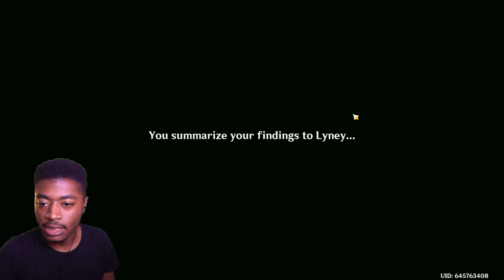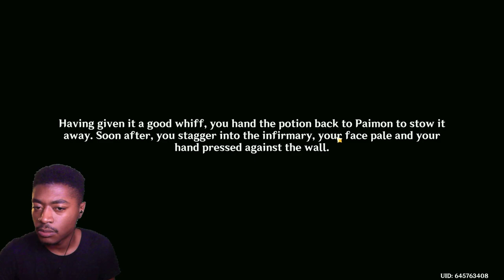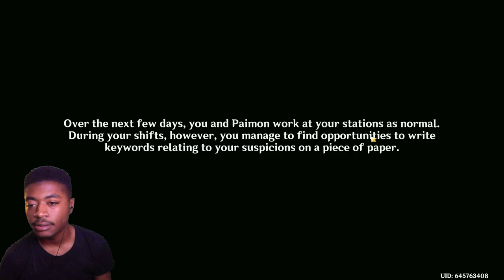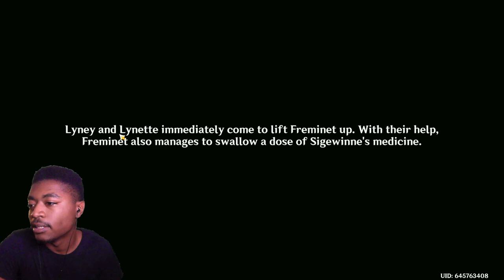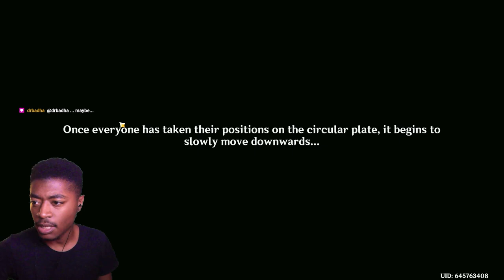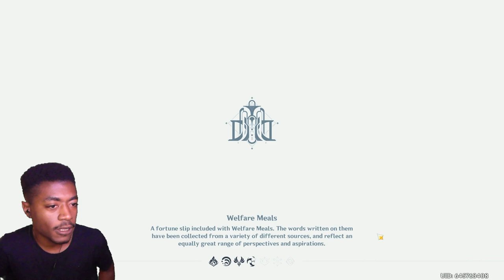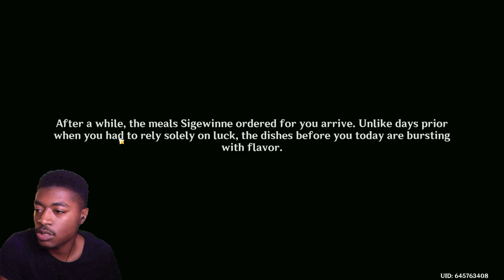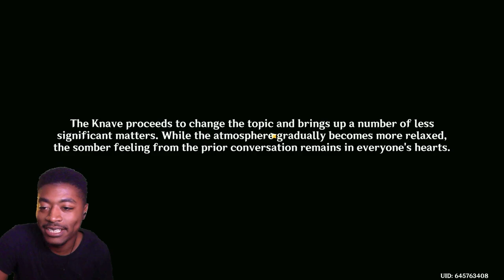Fontaine Archon Quest ACT 4 Playthrough PART 28 | Cataclysm's Quickening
This is a Reupload because the first version was cut of half way, Apologies for the inconvenience